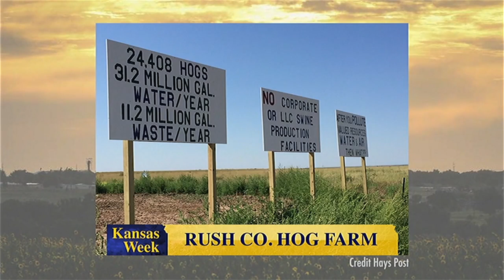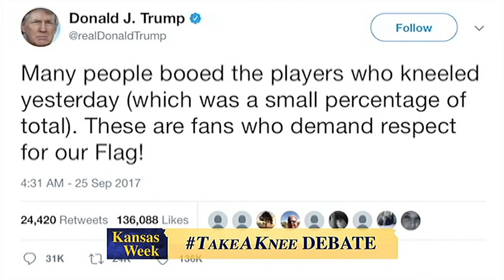Kansas Week 9-29-17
Our panelists discuss the Take a Knee movement, healthcare reform, foster child welfare, and Kansas hog farms.